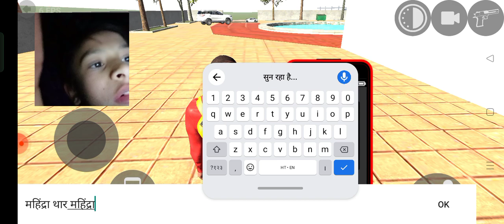इंडियन बाइक में नया घर आ गया है आपको भी चीज को चाहिए तो पूरा वीडियो देख 🇮🇳